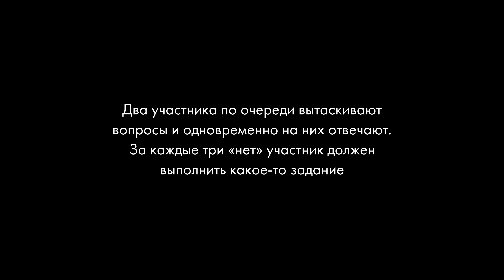Правда или действие / Правда или выпивка / Задание за признание 3 / Секреты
Продолжение нашей экспериментальной рубрики «Задание за признание». Это вариация игры «Правда или выпивка» или «Правда или действие», суть которой в том, что 2 человека вытаскивают каверзные вопросы, на которые одновременно отвечают «да» или «нет». Когда один участник набирает 3 «нет», то выполняет случайное задание (действие). Что выберут наши участники, правда_или_действие, правда_или_выпивка, смотрите в очередном выпуске задание_за_признание.

0:42 Вы воровали что-либо из магазина?
1:30 Хотели вернуть бывшего/бывшую?
2:05 Не прощали  себя за что-то?
3:35 Скрывали когда-нибудь свои отношения?
5:00 Есть ли вредная привычка?
6:42 Я показался тебе привлекательным?
8:37 Оставляли ли в беде кого-то, зная, что можете помочь?
10:44 Бросал ли вас парень/девушка?
11:42 Уводил(а) ли ты парня/девушку?
14:04 Каверзное задание :)